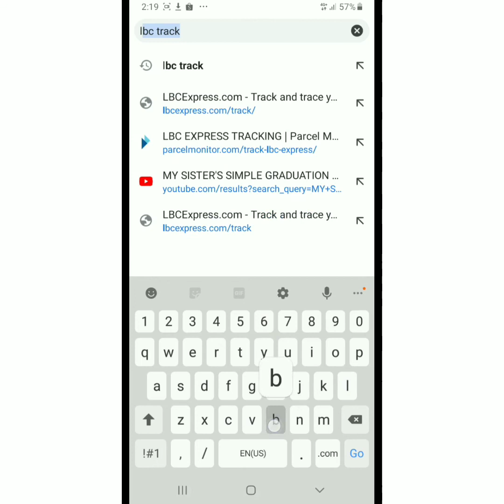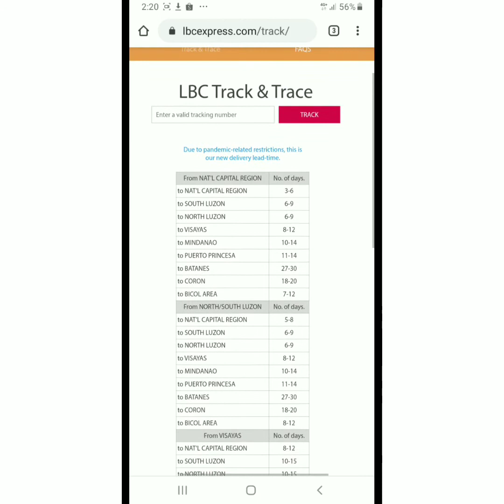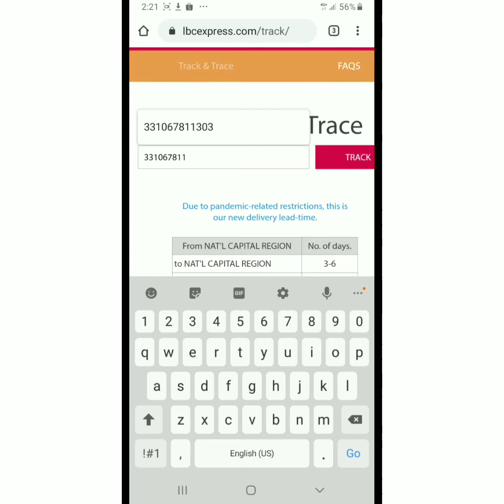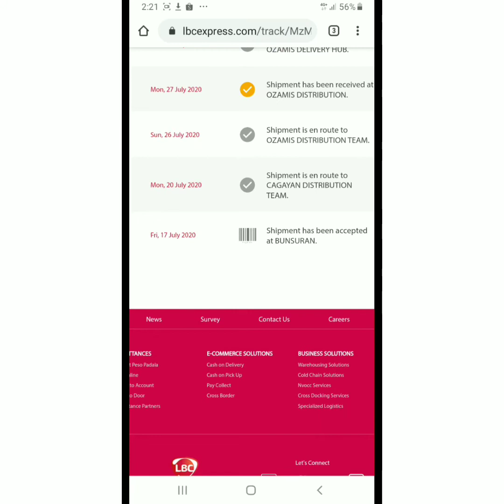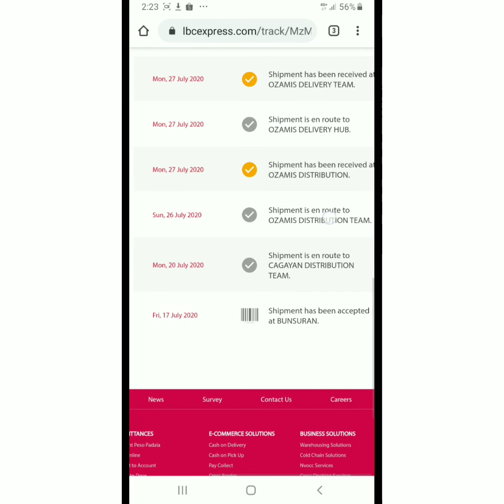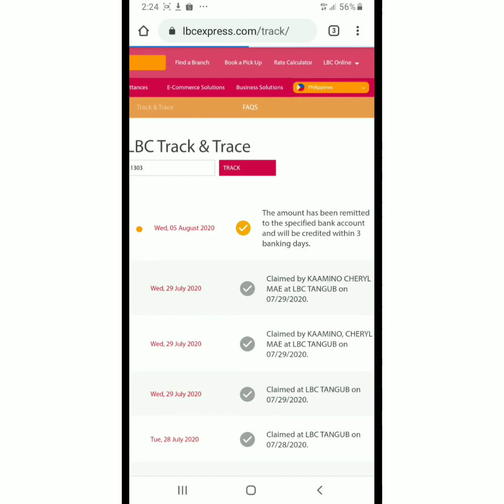HOW TO USE LBC TRACK AND TRACE | TRACK AND TRACE YOUR PARCEL PART2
how to use lbc track